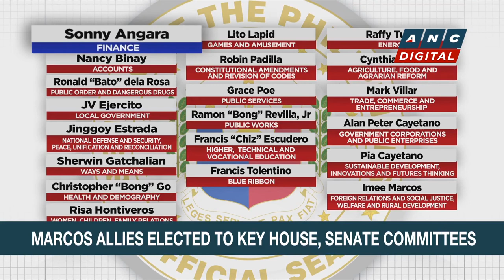Allies defend Rep. Sandro Marcos election to key House post | ANC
Rundown: RG Cruz gives us the latest on the reorganization at the upper and lower houses of Congress.